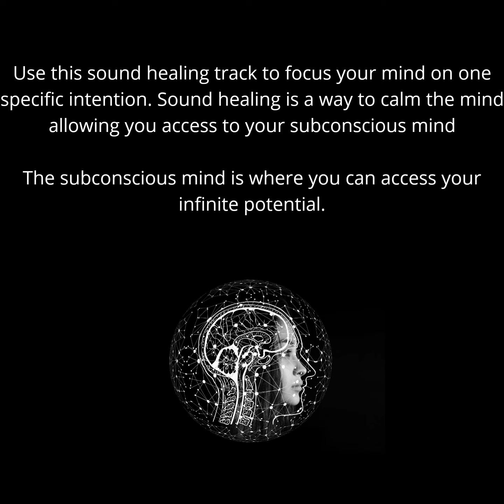6 minutes sound healing meditation for goal setting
Use this meditation sound healing track to set your intention. Copyrights reserved by the author.